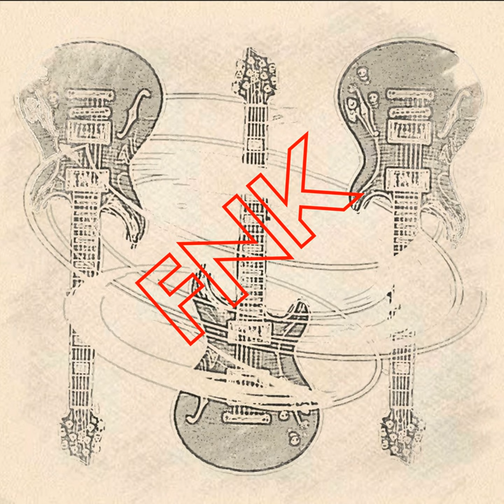FNK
FNK · Rafael Esquivel

Composer: Rafael Esquivel